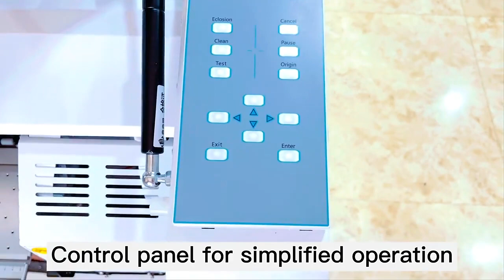A3 dual heads i3200/XP600 DTF printer